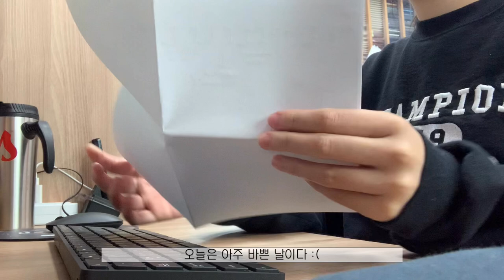SPOT과 LG Wing으로 언택트 책 반납하기 - 연세대학교 도서관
SPOT과 wing을 이용해서 도서관에 책을 반납해보았습니다.
I returned the book to the Yonsei central library using SPOT and LG Wing.